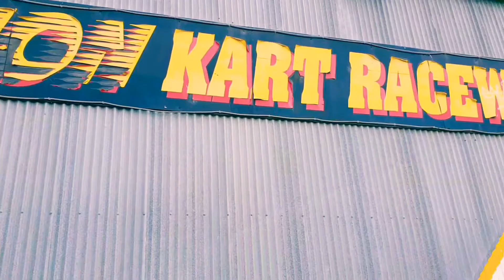Go Kart on dirt Team day Fun day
Musician: ASHUTOSH

Musician: LoveFine